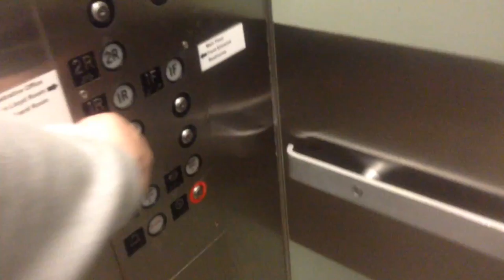jax car wash